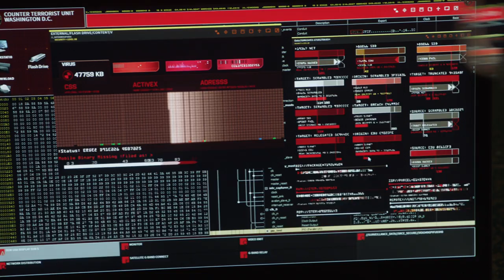Andy Is Tricked By Bin-Khalid | Season 1 Ep. 8 | 24: LEGACY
Andy is stabbed after he tells Bin-Khalid that he will not help him with his hard drive.

The clock ticks again with 24: LEGACY, the next evolution of the Emmy Award-winning “24.” From Emmy Award-winning executive producer Howard Gordon (“Homeland,” “24: Live Another Day”), Academy Award- and Emmy Award-winning executive producer Brian Grazer (“A Beautiful Mind,” “24”), writers and executive producers Manny Coto and Evan Katz (“24,” “24: Live Another Day”), director and executive producer Stephen Hopkins (“24”) and executive producer and original series star Kiefer Sutherland, 24: LEGACY chronicles an adrenaline-fueled race against the clock to stop a devastating terrorist attack on United States soil – in the same real-time format that has propelled this genre-defining series.

Six months ago in Yemen, an elite squad of U.S. Army Rangers, led by Sergeant ERIC CARTER (Corey Hawkins, “Straight Outta Compton”), killed terrorist leader Sheik Ibrahim Bin-Khalid. In the aftermath, Bin-Khalid’s followers declared a fatwah against Carter, his squad and their families, forcing them into federal witness protection. But a recent attempt on Carter’s own life makes it clear to him that his team is now exposed. To thwart further attacks, Carter enlists REBECCA INGRAM (Miranda Otto, “Homeland”), who quarterbacked the raid that killed Bin-Khalid. She’s a brilliant and ambitious intelligence officer who has stepped down from her post as National Director of CTU to support her husband, SENATOR JOHN DONOVAN (Emmy and Golden Globe Award winner Jimmy Smits, “NYPD Blue,” “The West Wing”), in his campaign for President of the United States. Decades of sleepless nights and missed anniversaries landed her at the top. With the White House within their grasp, can she truly embrace a new role as First Lady? Or will her love of the action draw her back in? Together, in this fast-paced thrill ride, Carter and Ingram uncover a sophisticated terrorist network that will force them to ask: “Who can we trust?” As they battle Bin-Khalid’s devotees, they are forced to confront their own identities, families and pasts.